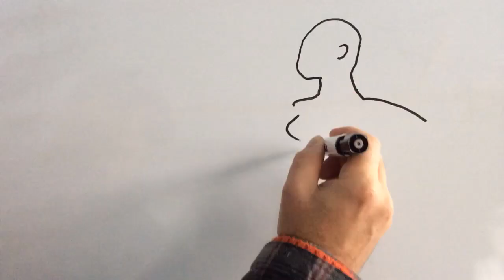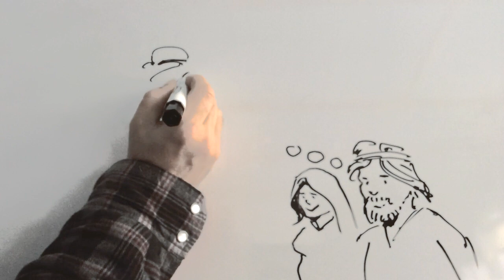Dec 06 Nativity Advent Calendar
Video# 6 - "Mary is pregnant" Mural Mosaic Nativity by Lewis Lavoie
Celebrate the arrival of Christmas with the Nativity Story!
Countdown to Christmas everyday with 24 videos illustrated by artist Lewis Lavoie using his popular Mural Mosaic Advent Calendar "The Nativity"